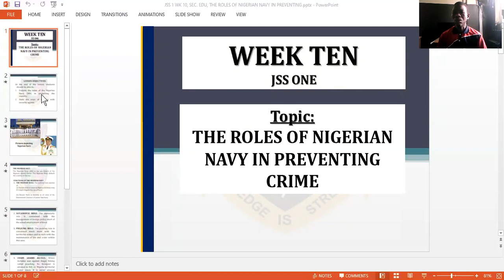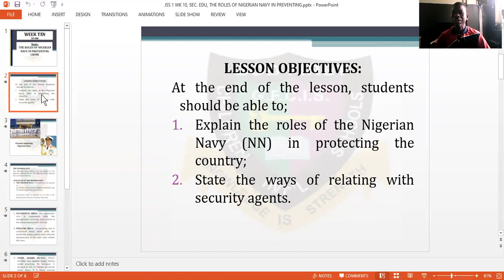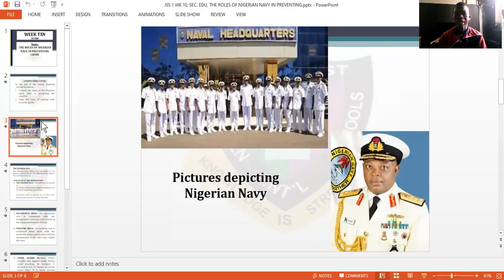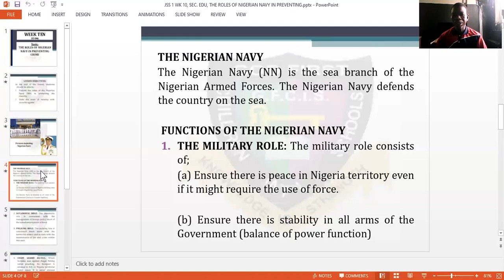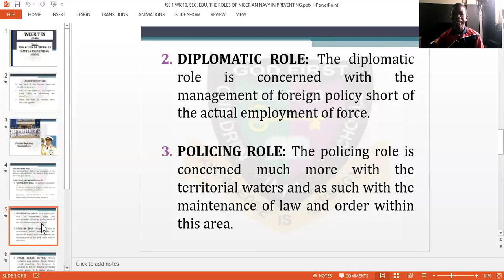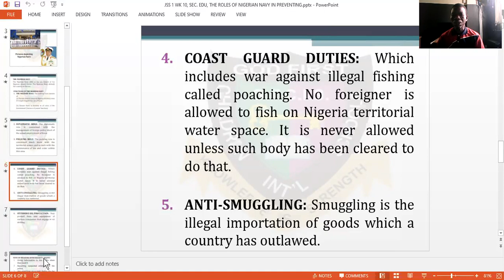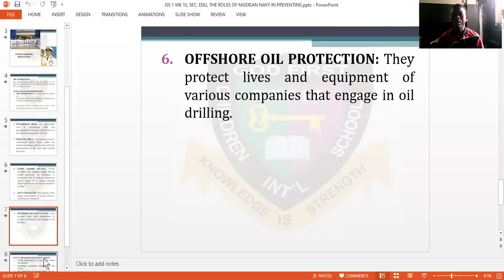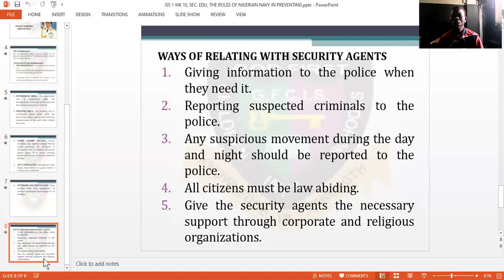GOD FIRST COLLEGE: SECURITY EDUCATION THE ROLES NIGERIAN NAVY IN PREVENTIVE CRIME JSS1 WK10